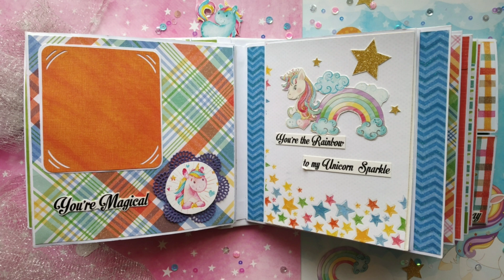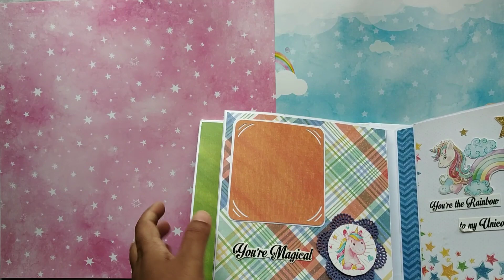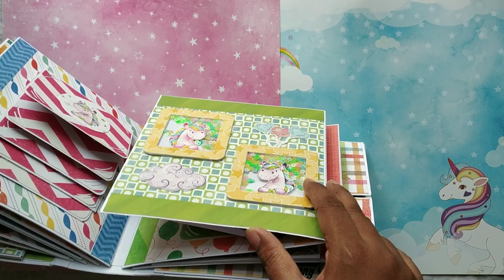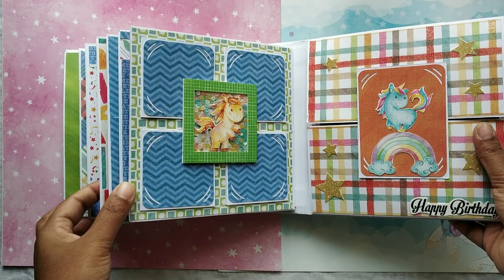Unicorn theme baby album | kids photo album | baby boy | baby girl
Unicorn theme baby album.

 It is a neutral album. You can use it for boy as well as girl.